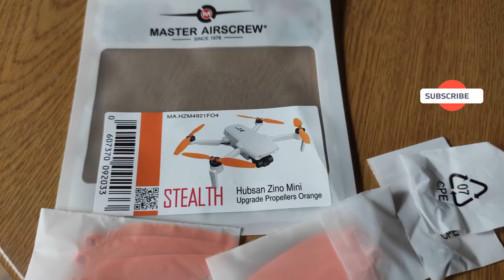HUBSAN ZINO MINI SE MAS COMPARISON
MASTER AIR SCREW PROPS INSTALED ON ZINO MINI //SE